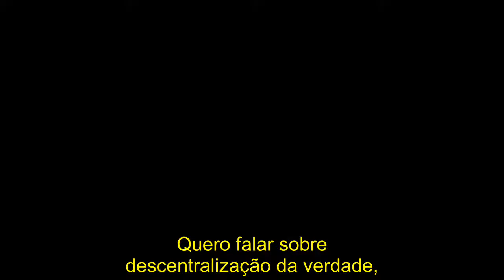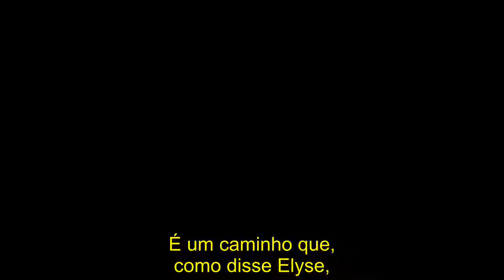Descentralização da Verdade - Andreas Antonopoulos - LEGENDA PORTUGUÊS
Fala traduzida de Andreas, na qual ele explora a confusão e descrença instintiva de recém-chegados sobre como criptomoedas abertas e descentralizadas podem aumentar seu valor sem uma aprovação oficial das autoridades. Ele também enfatiza a importância do "não confie, verifique", e porque deveríamos nos acostumar com a incerteza, para que possamos nós mesmos descobrir autenticidade e verdade. Mercados são conjunções emergentes de decisões subjetivas.

Esta é uma parte da palestra proferida no evento da comunidade Bitcoin Open Blockchain (BOB) em 29 de outubro de 2017, no mHUB innovation center, em Chicago, EUA.